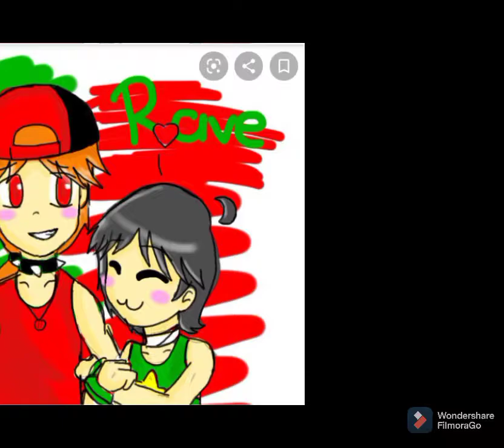RowdyRude Boys edit